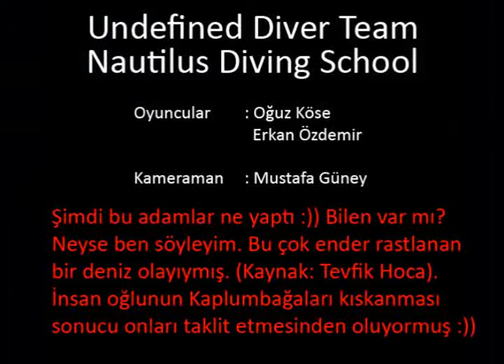Az görülen bir deniz olayı